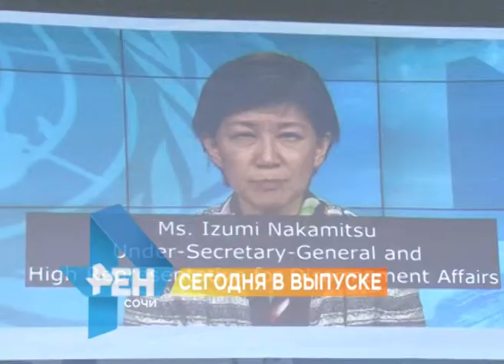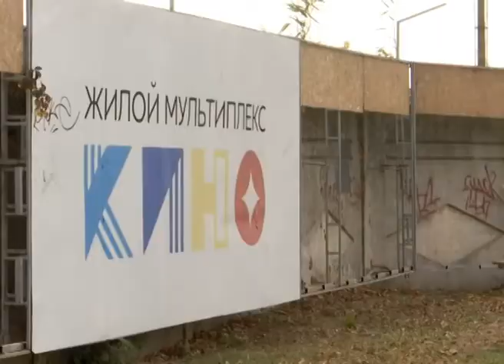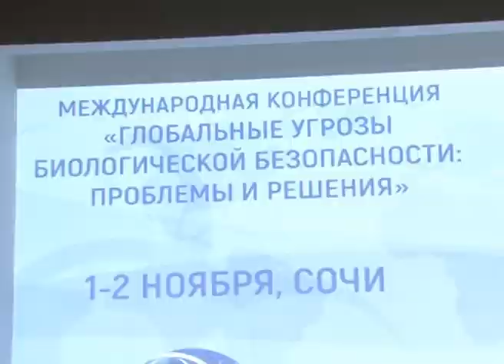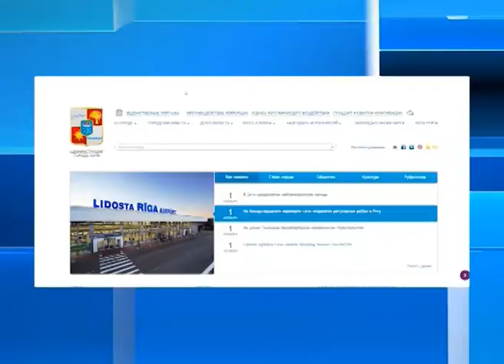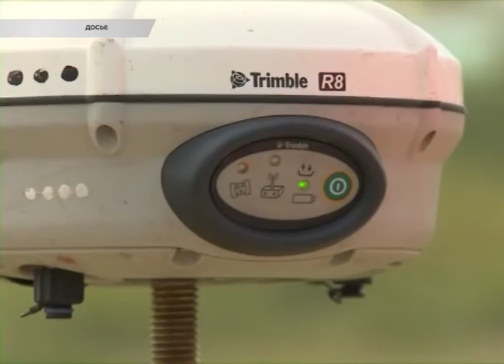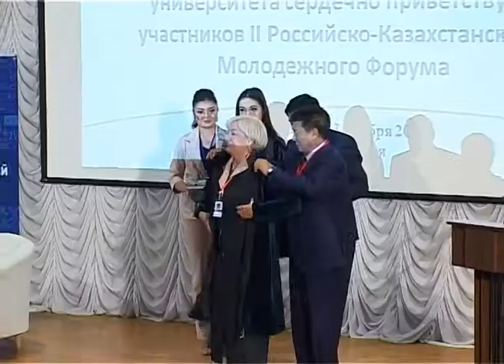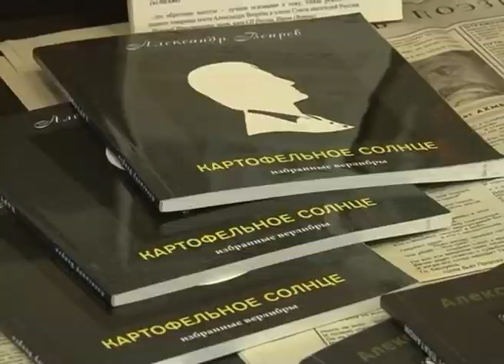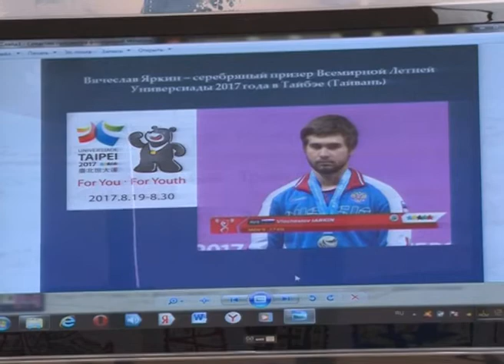Новости Сочи (Эфкате РЕН ТВ REN TV) Выпуск от 01.11.2017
В Сочи горел торговый центр на Виноградной. Дым шел из-под кровли здания.

Глобальные угрозы биологической безопасности обсудили сегодня в Сочи. Дискуссию с участием 40 стран организовал Роспотребнадзор.

В Сочи досрочно начнется отопительный сезон. И продолжатся проверки гаражей. Эти темы стали главными на планерке главы города.

В Сочи пройдет 3-ий Евразийский Литературный Фестиваль ЛиФФт. Ведь именно здесь живет нынешний победитель.

Сочи. Новости.
Телеканал Эфкате.